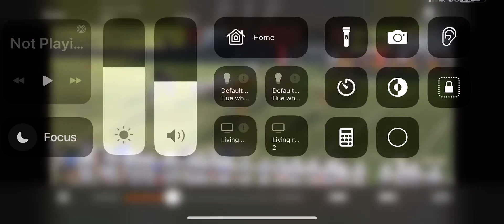August 19, 2023